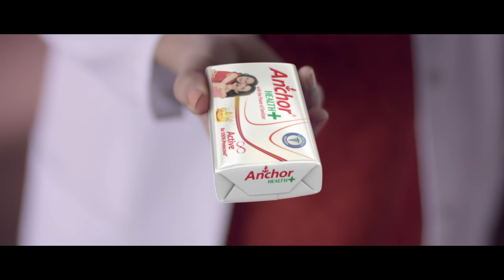Anchor Soap | NO Film | Manoj Pillai | Arjuna Harjai | Surabhi Dashputra | Chrome Pictures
Anchor Soap
Director : Manoj Pillai
Music Director : Arjuna Harjai
Singer : Surabhi Dashputra
Mix Engineer : Anu Poojari